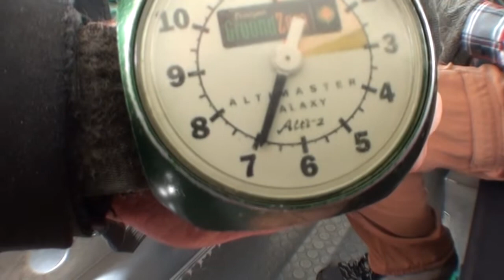Kristin Miller 7 1 19